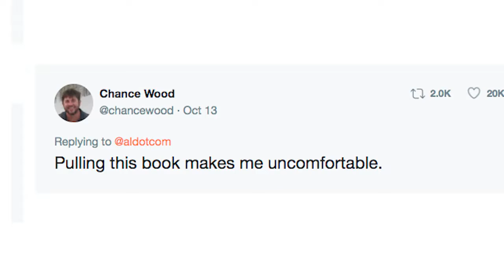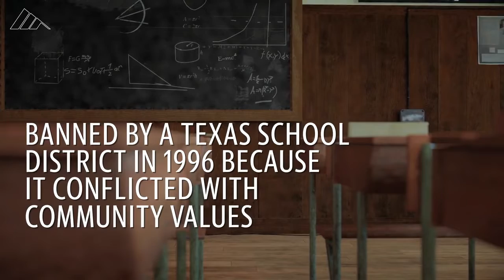Banned books that shaped American literature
A Mississippi school district removed "To Kill a Mockingbird" from the 8th grade curriculum. The novel is included on the Library of Congress "Books that Shaped America" list along with other controversial titles.